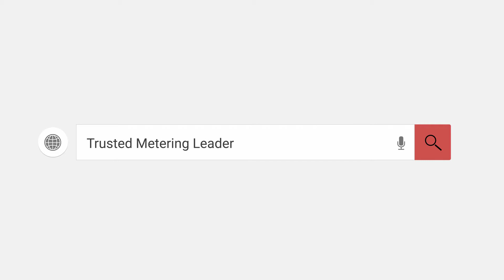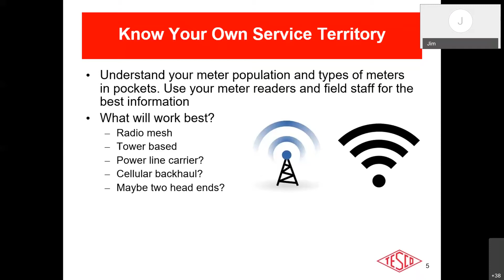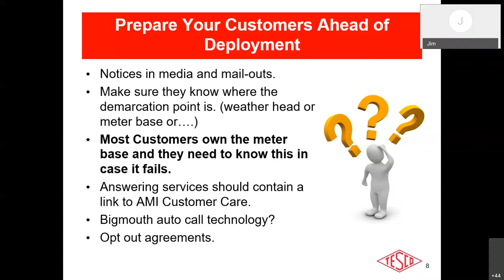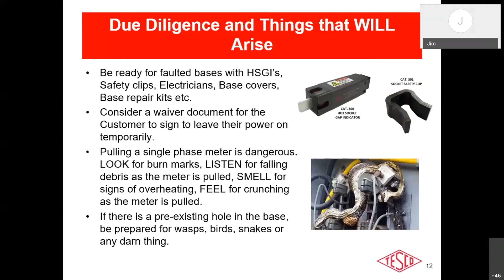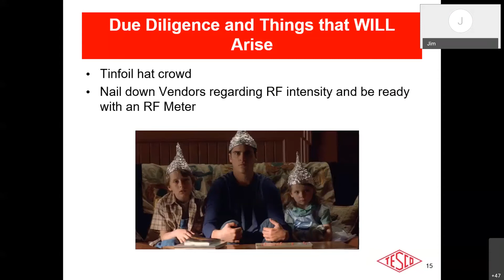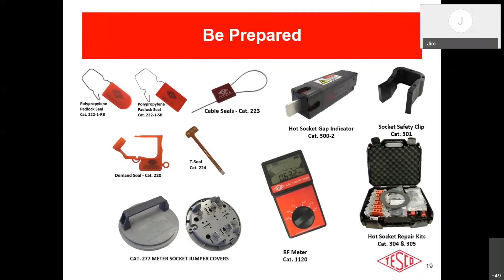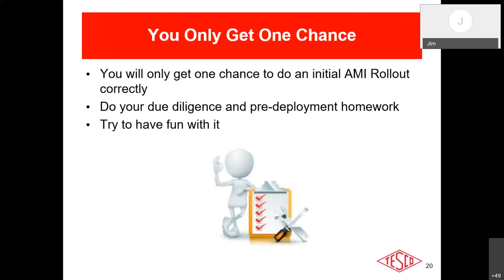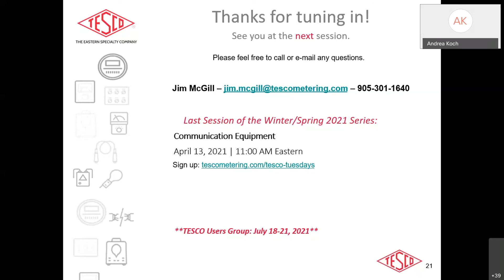TESCO Tuesdays: Preparing for AMI Deployment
Gain insight from a former AMI Project Coordinator on how to prepare for an AMI Deployment. This presentation is for anyone getting ready for their first deployment or entering a secondary employment.